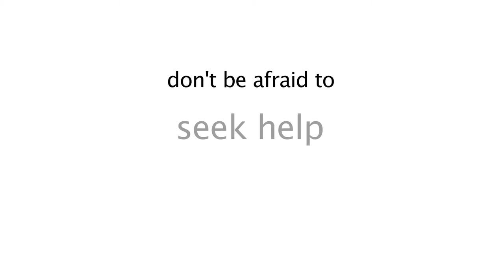Mental Health PSA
Inspired by their Holocaust Studies class, juniors at TVT Community Day School in Irvine, CA filmed Public Service Announcements (PSA’s) to create awareness about a current world injustice in partnership with Righteous Conversations Project of the Los Angeles Museum of the Holocaust.

TVT is one of America’s finest independent, pluralistic K-12 schools, ranked as the #31 private school for best academics in Orange County in the 2015 Niche Rankings. With over 500 students, TVT provides an individualized college-preparatory environment that challenges students to work creatively, think critically, and realize their fullest potential. Over 500 TVT students take advantage of its dual curriculum of college preparatory and Jewish studies courses, which leads to extremely high acceptance rates to some of the top universities in the nation.